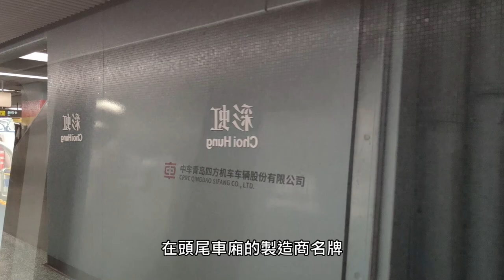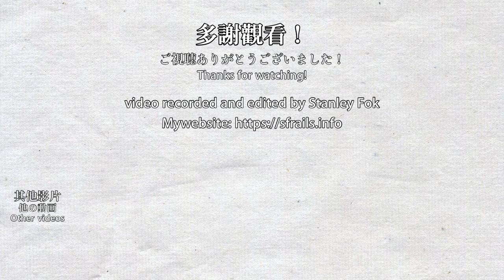🚆 New train with old signalling! MTR Q-train trial running on Kwun Tong Line 港鐵市區綫新車試運行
The new MTR Q-train, produced by CRRC Qingdao Sifang, is finally trial running. Well, not quite, since it already have tested a few times in non-operational hours since 2018 (using the new signalling system). But now you can spot the train just before the last train departs, more specifically a shadow run. Q-train should enter service in fourth-quarter and replace all M-trains in the coming few years. This train (train set 77, and 76-93) comes with the old signalling system (SACEM) by default, since MTR decided to delay the new signalling system (Advanced SelTrac CBTC) due to it caused a train collision in 2019. The earlier Q-train will be retrofitted with old signalling in the future.

由中車青島四方製造的Q-train終於開始試運行，但其實Q-train早在2018年在非營業時間開始使用新信號系統試車，只是現在可以在尾班車前後見到Q-train運行，準確一點是影子測試。Q-train應該會在2022年第四季投入服務，並會在未來幾年全面取代M-train。影片的列車（第77列車，以及第76-93列車）載有現時使用的舊信號系統(SACEM)，原因是港鐵因為2019年新信號系統(Advanced SelTrac CBTC)導致撞車事件而押後使用新信號系統，原先只搭載新信號系統的Q-train將會加裝舊信號系統。

Timestamps:
0:00 Choi Hung Station
1:59 Yau Ma Tei Station